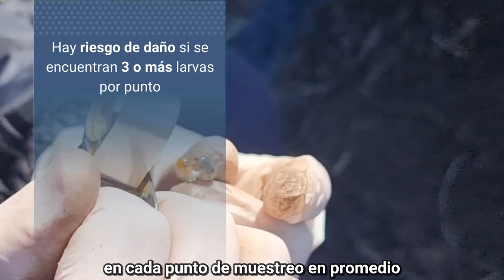Monitoreo de insectos en suelo para trasplante de batata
🔄 La rotación de lotes es una práctica habitual en la producción de batata. Desde INTA recomendamos realizar un monitoreo de insectos del suelo previo al trasplante para confirmar que se trata de un lote conveniente. Se propone tomar al menos 3 muestras en un lote de 3 hectáreas o menos, sumar un muestreo más por hectárea adicional, o por punto que se conoce con problemas en campañas anteriores. Para ello se sugiere utilizar un círculo de 50 cm de diámetro como molde para excavar 30 cm de profundidad. 🔍 Antes del trasplante pueden buscarse larvas de gusanos blancos, gusano alambre y gorgojos. 🌱Luego del primer mes del trasplante hay que repetir la actividad, y si bien en este caso no se puede cambiar el lote, dará pautas para manejo o incluso adelantar la cosecha.

 🍠  El proyecto local "Hacia el desarrollo del sistema agroindustrial de la batata de San Pedro" genera aportes para la mejora de calidad de este producto tradicional de San Pedro y su equipo está disponible para recibir consultas.

EEA INTA San Pedro, Agosto 2024
Idea, guión y producción: Gonzalo Segade, Paula Marcozzi, Adolfo Heguiabeheri y Mariana Piola
Realización: Mariana Piola